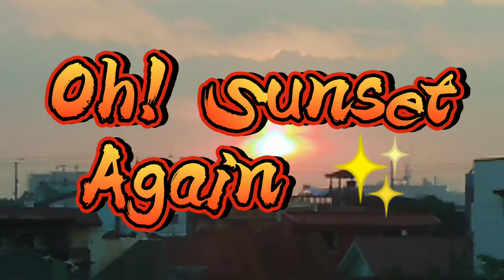Oh! Sunset Again 💥✨(With matching effects) 💫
Just wanna share lang po na every hapon pagka nasa rooftop kami ay nakikita ko ang "Sunset" napakagandang pagmasdan gang sa lumubog na ito, hope po maenjoy nio ang itong videong ginawa ko na with matching effects, love it! Enjoy watching